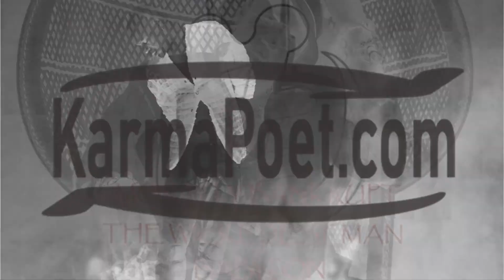When the Open Mic Closes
(Painting in the background by Eugene Cook)